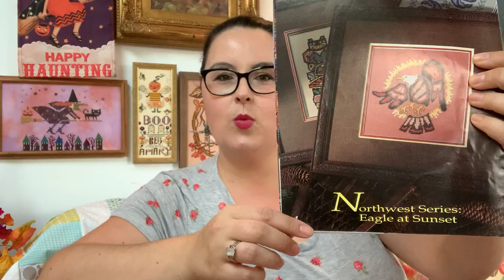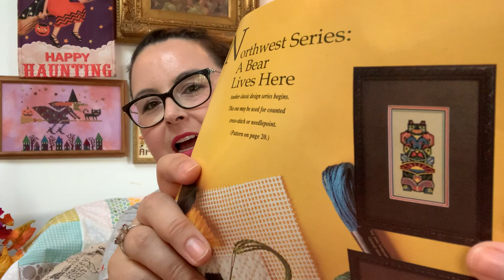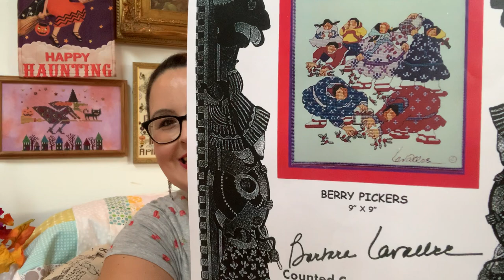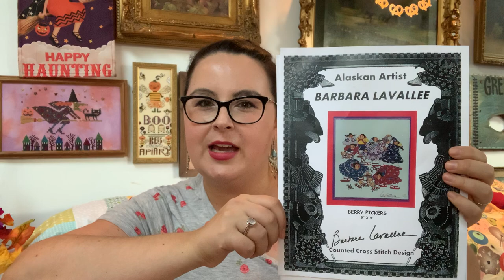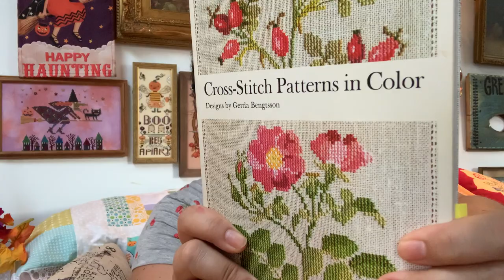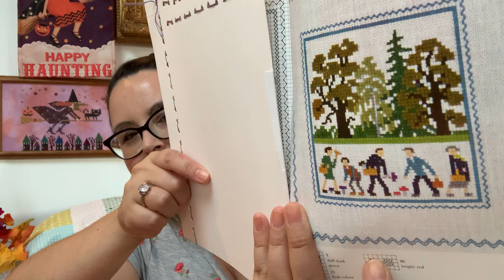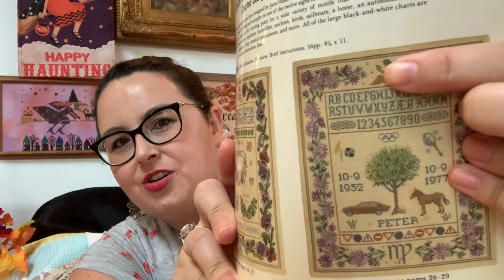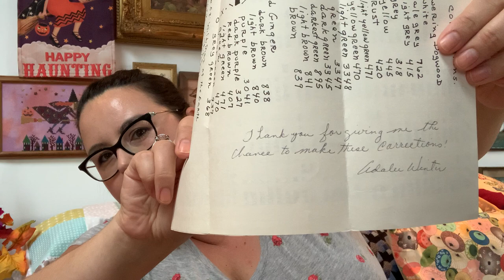Flosstube 101 🧡 Sitka Stitches Totem & Honor Indigenous People with Cross Stitch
Welcome back to my Flosstube channel where we celebrate counted cross stitch, sustainable stitching, and making all the things.

🎀About Me
I am an American cross stitch designer and artist. I am passionate about sustainable stitching, historic needlework, contemporary needle art, punch needle embroidery, and quilting.  I have been featured in Just CrossStitch Magazine, Sulky of America video tutorial series, and Samplers Yesterday and Today.

📬Happy Stitching Mail:
Ardith Design

VIDEO SERIES
💖Intro to Cross-Stitch Video Series with Sulky of America:

✧ Sitka Stitches, Totem
✧ Barbara Lavallee, Alaskan Artist and children's book illustrator. There are a few cross stitch patterns of her work. The book our family loves is "Mama Do you Love Me*"
✧ Rie Munoz enamel pin of a mother with her child. She illustrated several children's books including "King Island Christmas*"
✧ Ursula Michaels "Northwest Series" in the 1991 back issues of "Classic Cross Stitch" magazine
✧ A special thanks to Angela at Twisted Rabbit Creations for the soap. Twistedrabbitcreations.com
✧ Sulky Crossroads collection, color palette set I used to stitch the Prairie Schooler Fairies*
✧ Sulky 12 weight acrylic thread.* Seriously a game changer for stitching wool work samplers but with synthetic thread. This is also the thread I use in my punch needle Sunflower design.
✧ Sulky 12 weight cotton petites. My newest pattern "Whaley Love Winter" in the 2020 Just CrossStitch Magazine is stitched in Sulky. Additionally my pattern "Acorn Assortment" and "Destination North Pole Earth" are also stitched with cotton threads.
✧ Sulky 330 yard Blendables perfect for large scale cross stitch projects with variegated thread OR punch needle embroidery like my pattern "Sunflower Cottage."

*Hi stitching friends. All of the opinions in this video are my own. Everything I link I have purchased or used and I can honestly recommend. I have a Spoonflower shop with a few designs. If you purchase a fabric with my design on it, I do receive a small designer licensing royalty. Thank you for your support of my channel. Happy Stitching--Amanda Mae